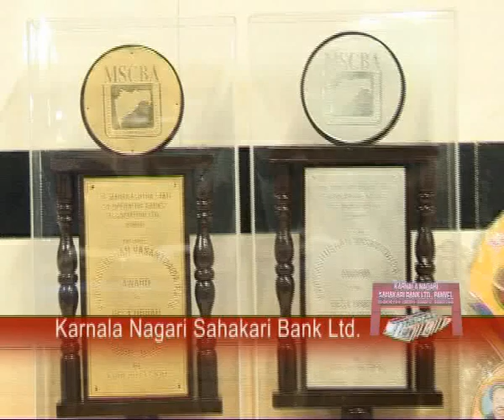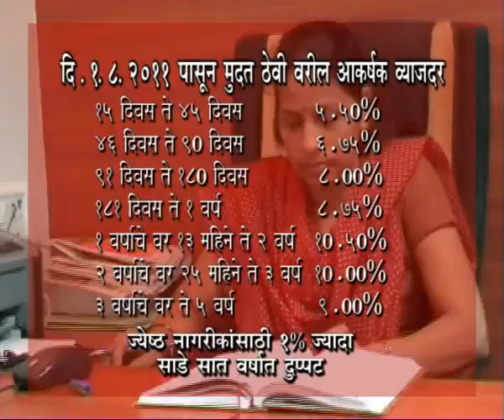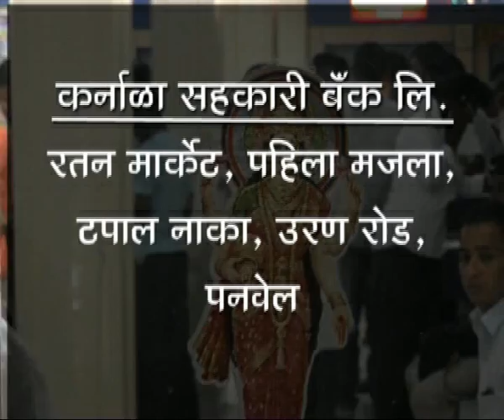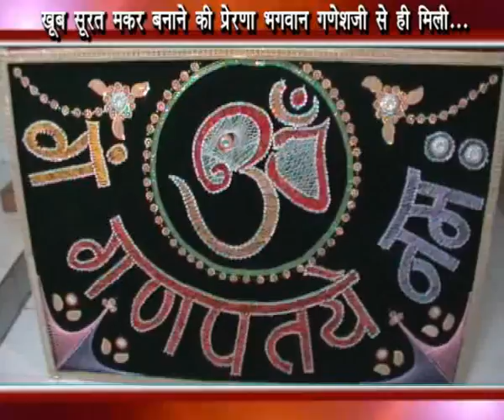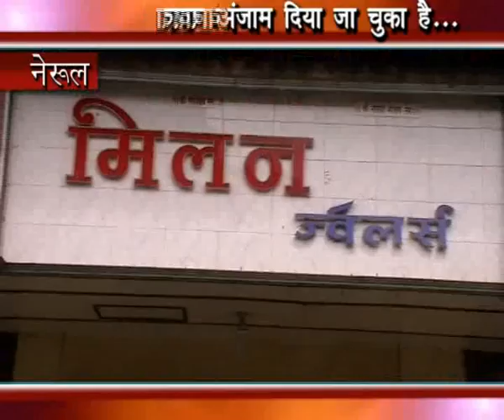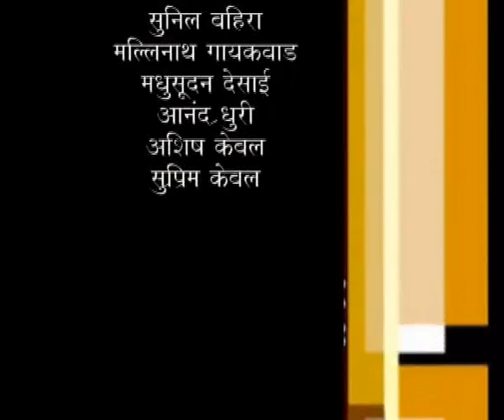Karnala tv news 2 9 11